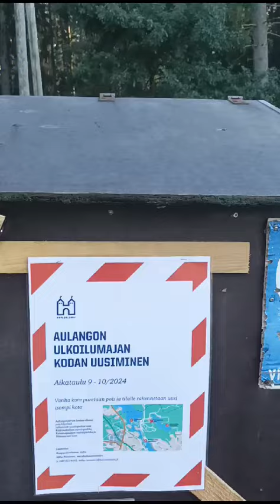Людмила из Ауланко. строительство нового кострового места! 29.09.2024